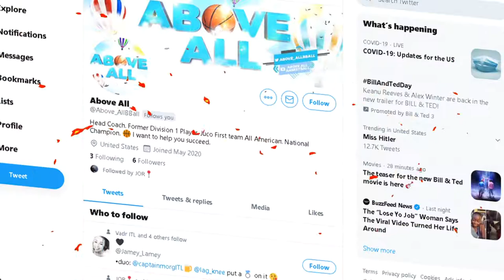the NEW GOOD LUCK "KISMET" SKS in MODERN WARFARE! *ONE SHOT* SKS BLUEPRINT in COD MW (TACTICAL NUKE)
Using the NEW SKS BLUEPRINT in MODERN WARFARE! THE "KISMET"

Welcome to the channel! I appreciate you taking your time to stop by! Love all my supporters and lets keep this thing going strong.😤❤💪🐐